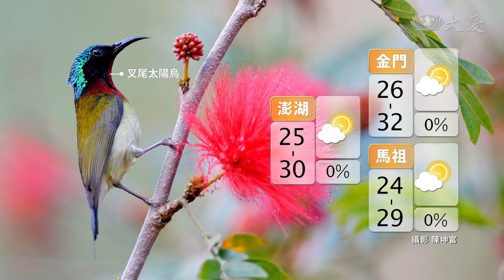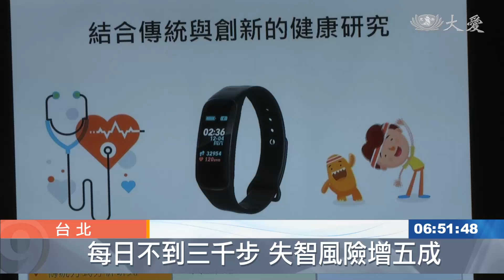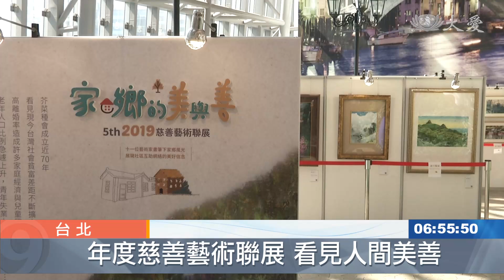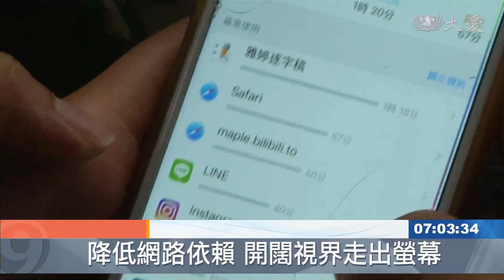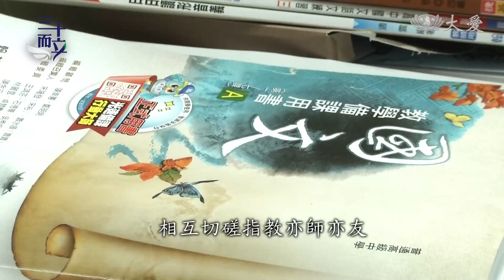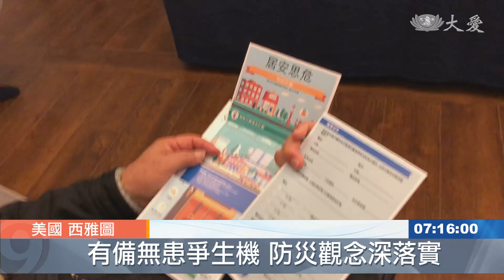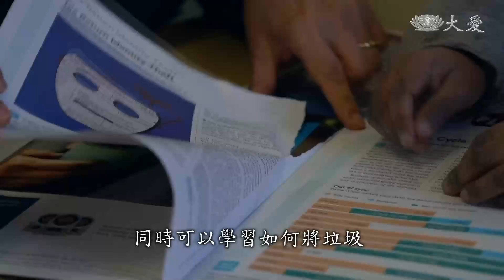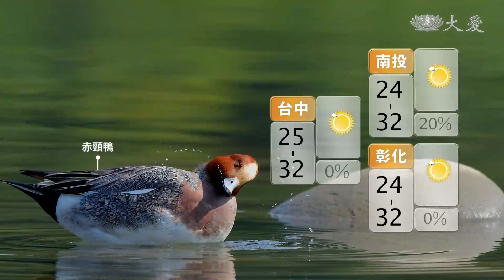大愛新聞 2019-10-03 0630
1. 第二夜搜救 港邊仍燈火通明未歇 (00:00:59)
 2. 南方澳斷橋 外籍漁工魂斷他鄉 (00:03:39)
 3. 異鄉拚搏遇劫難 "語"你同行不孤單 (00:05:39)
 4. 慈濟《深夜食堂》 暖胃更暖心 (00:07:39)
 5. 颶風襲亞述群島 停電樹倒幸未釀傷亡 (00:09:39)
 6. 越南河內空氣髒 PM2.5超標30倍 (00:10:26)
 7. 關懷讚美安撫情緒 身障者健檢找出病痛 (00:11:29)
 8. 瀋陽社區環保風潮 為地球盡點心力 (00:13:30)
 9. 開學月餘...展開助學生家庭訪問 (00:15:20)
 10.  (00:18:05)
 11. 少喝一杯含糖飲料 不怕痛風來騷擾 (00:19:11)
 12. 日行不到三千步 罹患失智機率增五成 (00:21:20)
 13. 背部愈躺愈痛要注意 當心僵直性脊椎炎 (00:23:30)
 14. 芥菜種會慈善藝術聯展 (00:25:09)
 15. 斷橋搜救持續 罹難賠償500萬 (00:26:56)
 16. 南方澳跨港大橋崩 漁船出不去憂生計 (00:29:01)
 17. 貓鼻頭外海3潛客失連 晚間先救起教練 (00:31:07)
 18. 智慧型手機全面影響生活 大學生怎麼說？ (00:32:32)
 19. 愛之傳承 學有所成 返母校執教 (00:34:33)
 20. 二戰時期老戰機 降落意外釀傷亡 (00:37:29)
 21. 大雨泥水淹家中 颶風將至防災準備好了 (00:38:15)
 22. 想把苦難留在家鄉 利比亞移民拒絕救命繩索 (00:39:58)
 23. 生小孩賺錢？奈及利亞破獲「嬰兒工廠」 (00:41:48)
 24.  (00:43:18)
 25. 慈濟人文學校 重視緊急疏散演習 (00:44:13)
 26. 提升居民災難應變力 慈濟協辦課程 (00:45:27)
 27. 幸福校園計畫 扭轉移民家庭 (00:46:19)
 28. 推廣蔬食 家長學做壽司 (00:50:11)
 29.  (00:54:03)
 30.  (00:54:38)